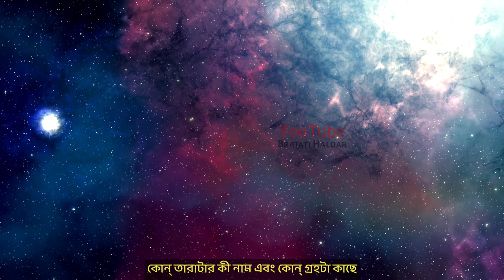Akash Kobita | Bangla kobita | Apurba Dutta kobita abrittiআবৃত্তি Bratati Haldar | chotoder kobita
স্যার বলেছেন, “রোজ দুবেলা ছাদের উপর উঠে
ঘন্টা খানেক আকাশটাকে দেখবে খুঁটে খুঁটে
কোন্ তারাটার কী নাম এবং কোন্ গ্রহটা কাছে
জ্যোতিরবলয় কাকে বলে সেটাও জানার আছে”।
স্যার বলেছেন, “আকাশ মানেই টুকটুকে লাল থালা
শিরীষ গাছে ঝুলন্ত চাঁদ সাদা বকের মালা”।
ও দিদিভাই তুমিই বলো আকাশ কোথায় থাকে?
সবার আকাশ হারিয়ে গেছে হাই রাইজের ফাঁকে!
আমি এখন ঘরে বসেই আকাশকে নিই চিনে
নীল রঙা এক চৌকো আকাশ কম্পিউটার স্ক্রীনে।

1. Kobita abritti কবিতা আবৃত্তি
2. Rabindranath Thakur kobita
3. abritti আবৃত্তি
4. Rabindranather kobita রবীন্দ্রনাথের কবিতা
5. Kobita
6. Abritti
7. Bangla kobita
8. Kobita abritti bangla
9. বাংলা কবিতা আবৃত্তি ব্রততী হালদার
10. Rabindranath Thakur abritti
11. Bangla abritti
12. Chotoder kobita abritti
13. Deshattobodhok kobita
14. Bratati Haldar kobita